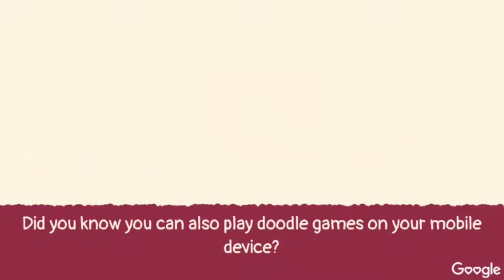TheShadoPlaythroughs - Pangolin Love - Happy Valentine's Day 2019 Special Playthrough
We adventure onward through a loving google doodle journey as little lovely pangolin creatures set out for adventure to find the perfect mate for Valentine's Day.

Anyways, Welcome to my first playthrough on the channel. Sadly I lost my password to my other account of the same name. So, here I am restarting from the beginning.

Hope you enjoyed this playthrough of Pangolin Love.
Happy Valentine's Day to you all!